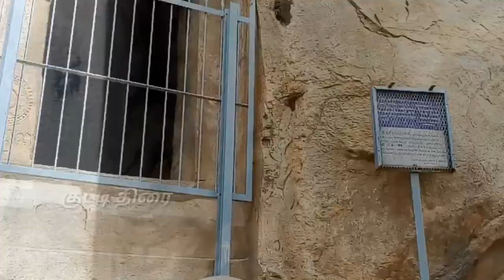திருச்சி கல்வெட்டில் தமிழ் இலக்கியம்!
Triruchirappalli